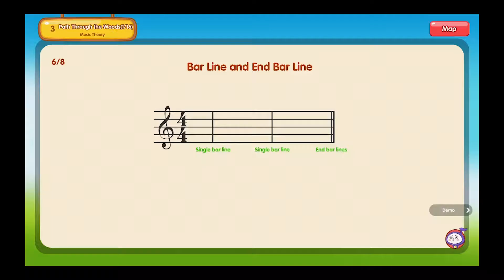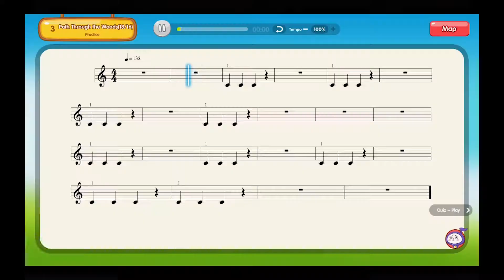Lớp Piano Thông Minh The ONE (Mỹ) tại Hoang Cung Art Center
"Tôi nhận thấy hệ thống lớp học Piano Thông Minh The ONE ứng dụng công nghệ 4.0 được xây dựng rất chặt chẽ, khoa học và đầy đủ " Phó giáo sư, tiến sĩ Nguyễn Huy Phương.